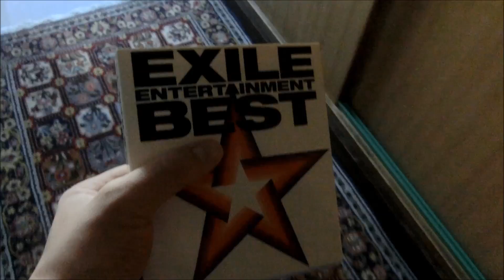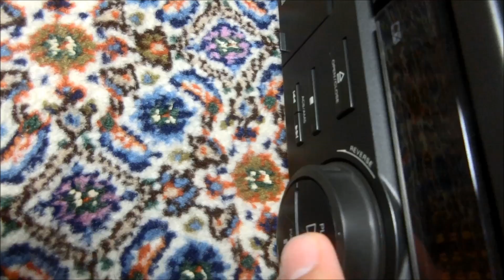1月3日にハードオフ巡りをする動画【LIFE】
検索よろ！

ブクマ!の招待コード[436C8]
入力で、今なら300ptプレゼント!!
ブクマ！なら中古本を10秒で出品できるよ！

カシオ エクシリム EX-ZR800で撮影
マイムービーで編集

订阅谢谢你！